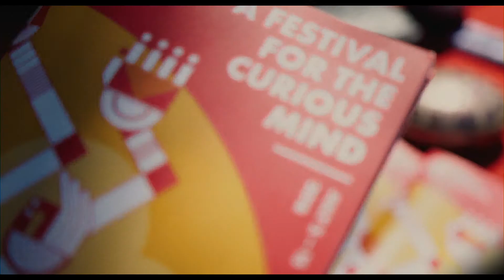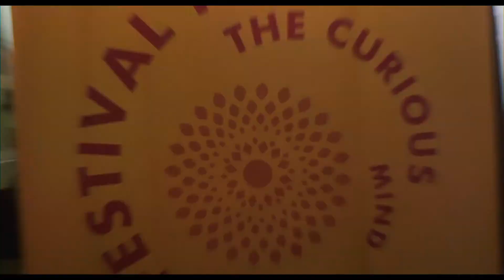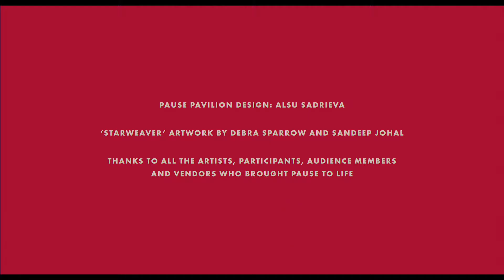Indian Summer Festival - PAUSE 2018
Missing Indian Summer Festival? We can't wait until this year's edition - but in the meantime, check out the happenings from PAUSE 2018, our free programming at Vanier Park.